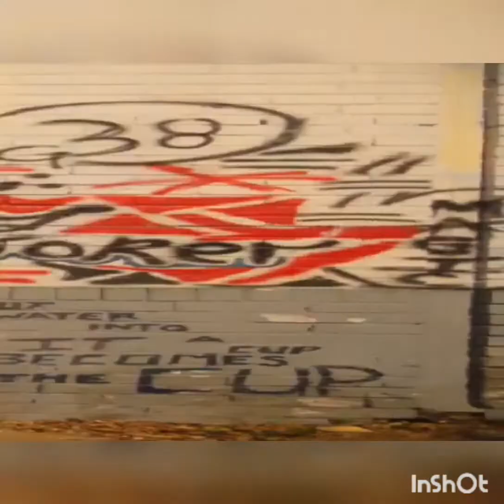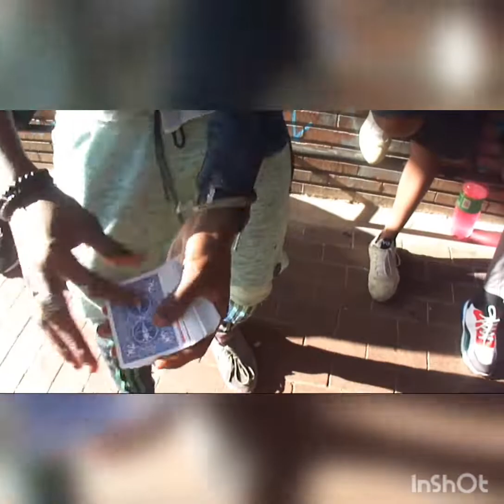Djoker Tricks 😎🤩🤔 dope shit 👑👑👑 for real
live at Maboneng entertainment center 2021